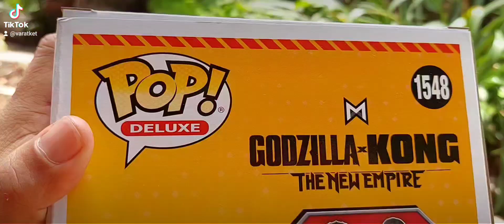EP.315 Scar king on Throne